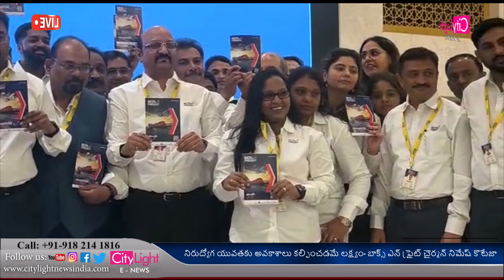logistics BoxNFreightనిరుద్యోగ యువతకు అవకాశాలు కల్పించడమే లక్ష్యం- బాక్స్ ఎన్ ఫ్రైట్ నిమేష్ కొటేజా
లాజిస్టిక్స్ రంగంలో వేలాది మంది నిరుద్యోగ యువతకు ఉపాధి కల్పించడమే లక్ష్యంగా తమ సంస్థ ముందుకు సాగుతుందని బాక్స్ ఎన్ ఫ్రైట్ సంస్థ చైర్మన్ నిమీష్ కొటేజా అన్నారు. జూబ్లీహిల్స్ లోని దశపల్ల హోటల్లో జోనల్ హెడ్ వశిష్ట శాస్ర్తి, జనరల్ మేనేజర్ వెంకట్ నాయుడు లతో కలిసి సంస్థ బ్రోచర్ ను ఆయన ఆవిష్కరించారు. ఈ సందర్భంగా చైర్మన్ మాట్లాడుతూ లాజిస్టిక్స్ రంగంలో అపార అవకాశాలు ఉన్నాయని అన్నారు. పూర్తి సాంకేతికతతో తమ సంస్థ ఈ రంగాన్ని మరింత అద్భుతంగా నిర్వహించేందుకు ఏర్పాట్లు చేసిందని చెప్పారు. ఏడాది క్రితం ప్రారంభించిన తమ సంస్థ తక్కువ సమయంలోనే 250 మంది నిరుద్యోగులను అసోసియేట్లుగా నియమించుకొని వ్యాపారాన్ని కొనసాగిస్తుందని చెప్పారు. వచ్చే ఏడాది నాటికి సుమారు 8‌వేల మందికి అవకాశం కల్పించేలా విస్తరణ కార్యక్రమాలకు శ్రీకారం చుట్టినట్టు చెప్పారు.

 మేష్ కొటేజా
 చైర్మన్, బాక్స్ ఎన్ ఫ్రైట్
 వెంకట్ నాయుడు
 జీయం, బాక్స్ ఎన్ ఫ్రైట్